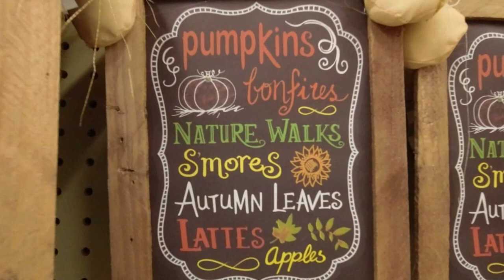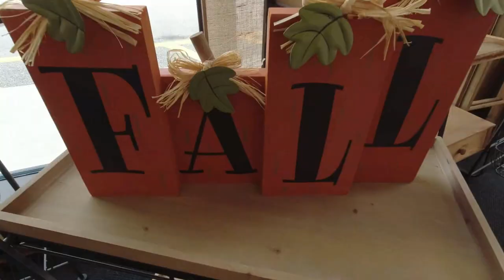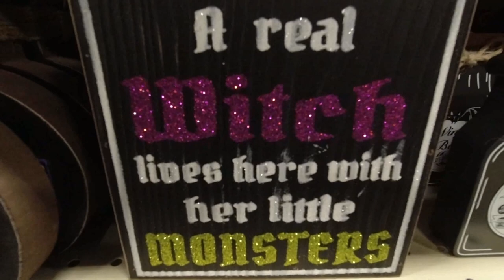Halloween Decor Hunting in June!! | Michaels, Hobby Lobby, Party City, At Home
Today we have our first official Halloween decor hunt of 2023!  We make stops at Michaels, Hobby Lobby, Party City and At Home!  Can we ACTUALLY find Halloween?  Or will we only find Fall decor?